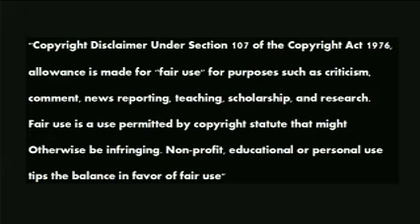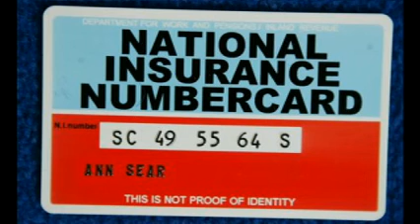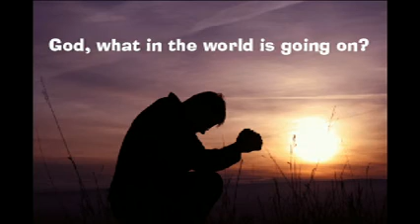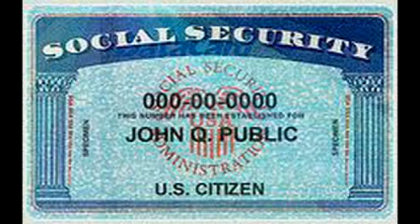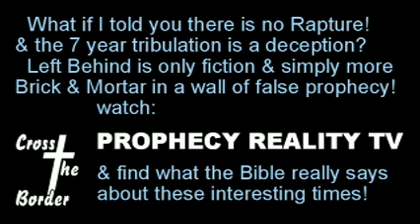Tom Friess Exposes The Global Vatican 22